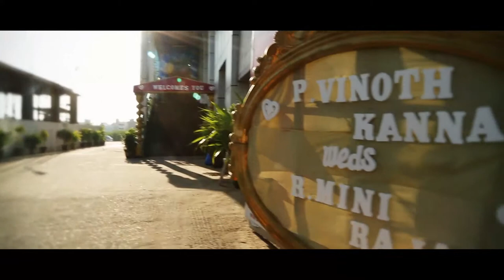Vinoth & Mini | Tamil and Malayali Wedding | Candid Video | Humming Bird Studio